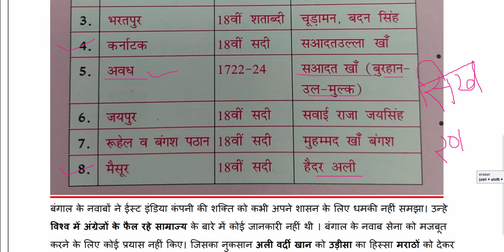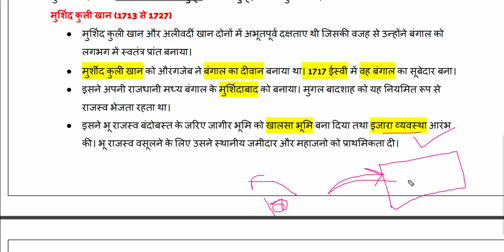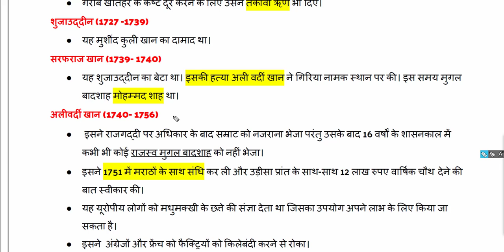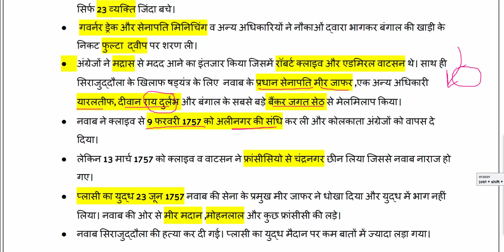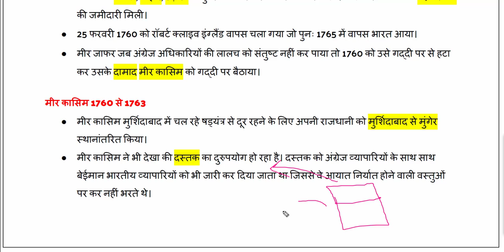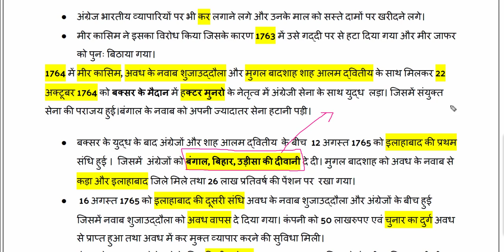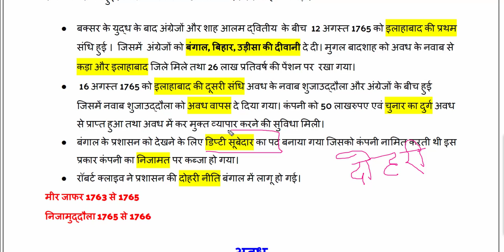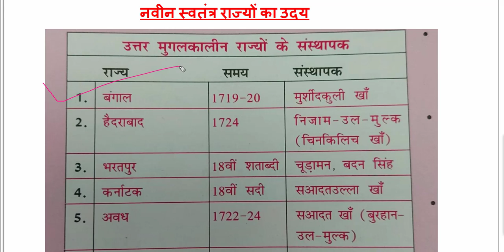History UPPSC RO ARO Samiksha adhikar/समीक्षा अधिकारी UPPCS Pre UPSSSC PET History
This video is part of history video series.

Complete strategy to crack UPPSC RO ARO 2021 Exam watch the video

For complete preparation of Samiksha Adhikari /Sahayak Samiksha Adhikari Exam follow the simply educated channel Playlist

समीक्षा अधिकारी/ सहायक समीक्षा अधिकारी परीक्षा की तैयारी

समीक्षा अधिकारी/ सहायक समीक्षा अधिकारी परीक्षा इतिहास, करंट affairs, हिन्दी, भूगोल, polity, उत्तरप्रदेश special,  up census, up current affairs,

RO /ARO exam last year question papers

Ro/Aro 2016 hindi question paper

How to prepare for uppsc  ro/aro exam complete guid

उत्तरप्रदेश लोक सेवा आयोग द्वारा आयोजित समीक्षा अधिकारी/ सहायक समीक्षा अधिकारी की तैयारी कैसे करें

RO /ARO 2021 preparation

समीक्षा अधिकारी 2021 परीक्षा

UPPCS PRE AND mains exam preparation

Uppsc RO ARO preparation 2021

PET 2021 Syllabus || UPSSSC PET Exam 2021 Syllabus || PET 2021 Notification and Exam Date PET2021​